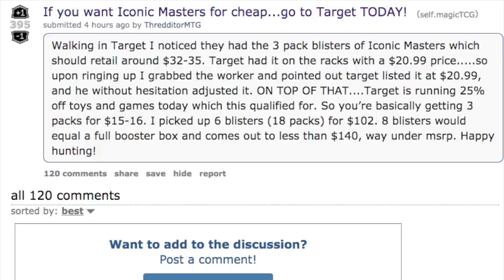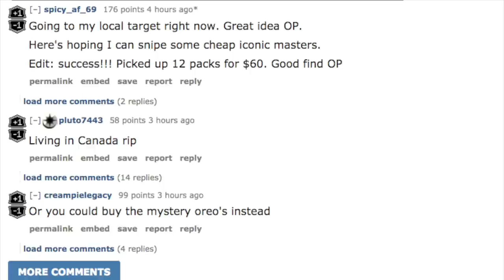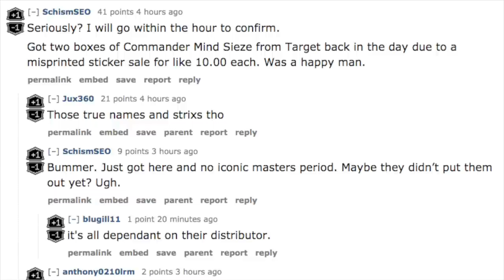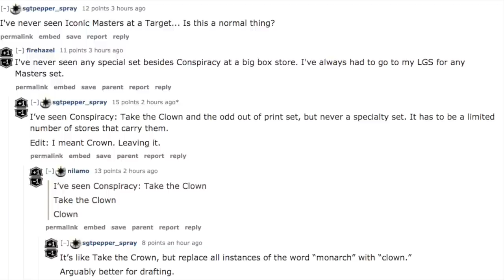TARGET SELLS $5.11 Iconic Masters Booster Packs